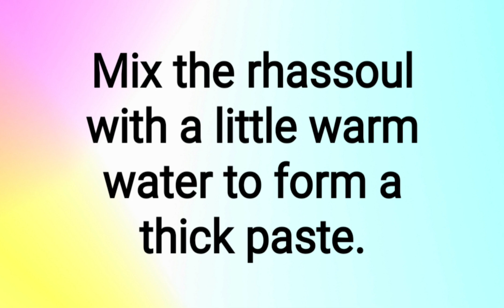Natural remedy for cellulite#remedy#raouf_biologiste